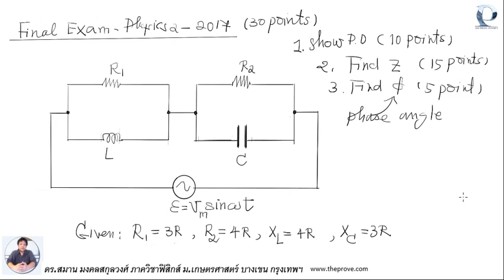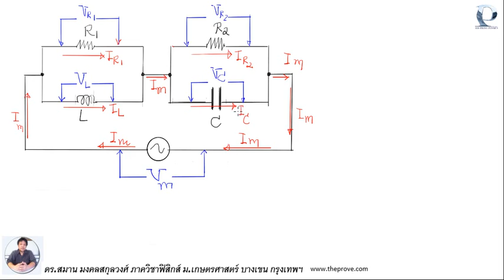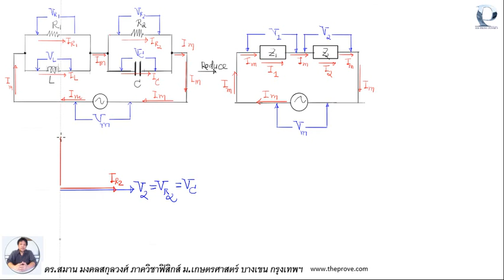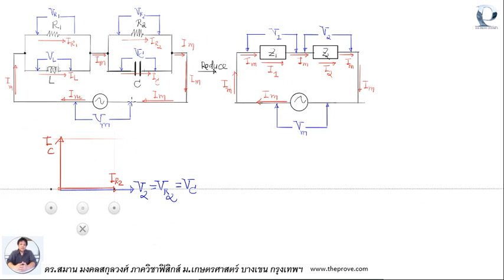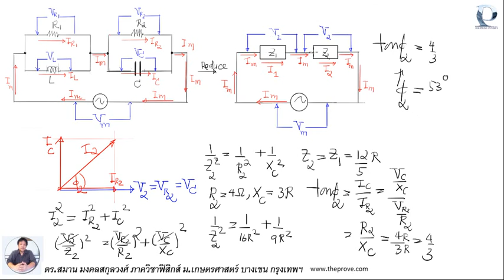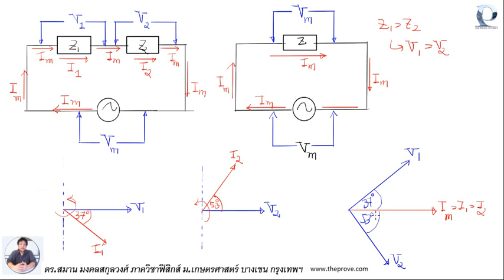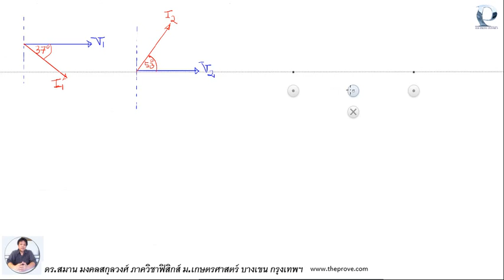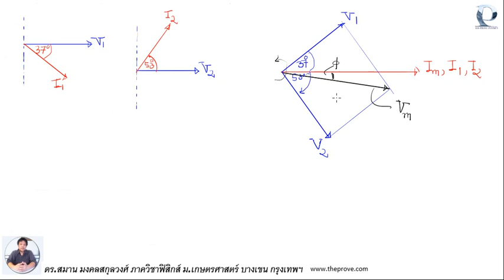Physics2 (KU) -RLC7 - Final Exam 2017